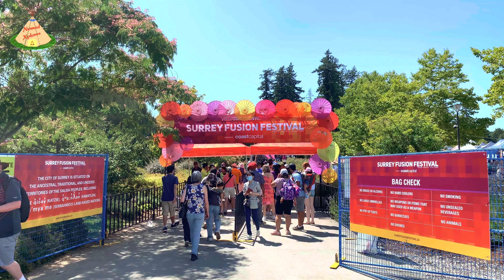[ENG] Canada | Surrey: The Surrey Fusion Festival 2023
[TIẾNG VIỆT] Quý vị có thể xem phiên bản tiếng Việt của video này tại đây:

The Surrey Fusion Festival was held on July 22 and 23, 2023, at the Holland Park located in the city of Surrey. The festival was first held in 2008, and this year's festival is the 16th. Surrey is the 2nd largest city by population (after Vancouver) and the 3rd largest by area in the province of British Columbia. Surrey is also the 11th largest city of Canada.

This year's festival had 48 pavilions from 48 communities living in this province. It was not a major multicultural festival in Canada. Compared to the festival of the same type (Edmonton Heritage Festival) organized in the City of Edmonton in neighboring province of Alberta, this festival of Surrey was smaller.